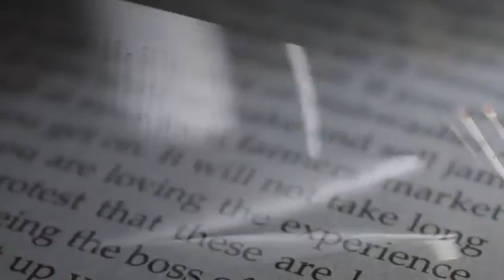AFRO CUBE - RETURN TO THE FUTURE